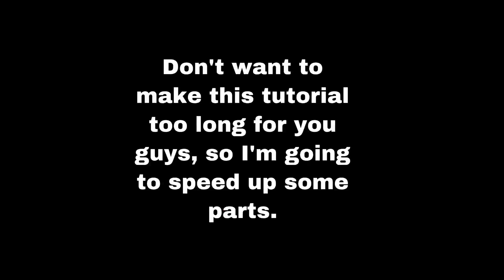Neutral beat ✨//How I do my make up Tutorial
Hey ladies/gents, I hope you enjoy this Neutral beat that I did. I really enjoy it and had a blast, showing you guy’s how I do my makeup.

For the month of December all the way to January, I will be doing different kinds of holiday makeup tutorial for y’all, So make sure you hit that Notification bell 🔔 to catch new uploads on my Channel, Thank You. 🙏🏾

Product use in the video:

Eyes ~
Anastasia Beverly Hills: Riviera palette

Anastasia Beverly Hills: Dipbrow pomade in Ebony

NYX HD Eyeshadow Primer

Lashes: Absolute New York in the style Sparrow

Face~ Drunk Elephant moisturizer: polypeptide cream

Touch in Sol: No pore blem primer

L’Oréal: True match in the shade C9

L.A. Girl PRO. Concealers: Shades Toffee, Chestnut, Mahogany

Fenty Beauty Translucent powder: in the shade coffee

NYX Ombre Blush

Ruby kisses All Over Glow Bronzing powder: in the shade Flushed glow

Lips~ NYX Suède lip liner: in the shade Club Hopper

NYX Lip Lingerie: in the shade Push Up

NYX Butter gloss: in the shade Ginger Snap

FORGOT THE SETTING SPARY (NYX matte finish/ Long lasting)🙄🙄

If you want to know a little about me, Go check out my (Get to know me tag)

*I do not take any ownership of the Music displayed in this video. Ownership belongs to the respected owner(s).